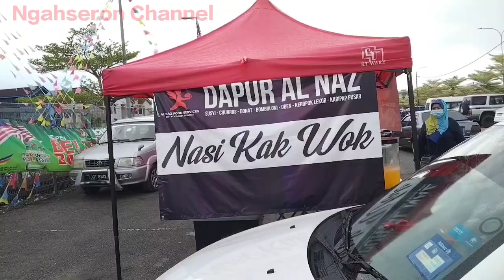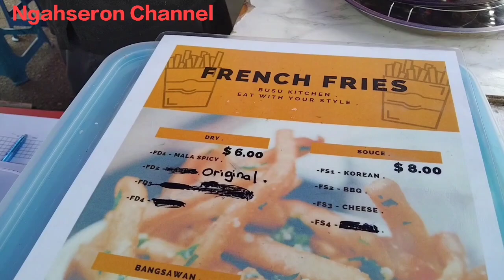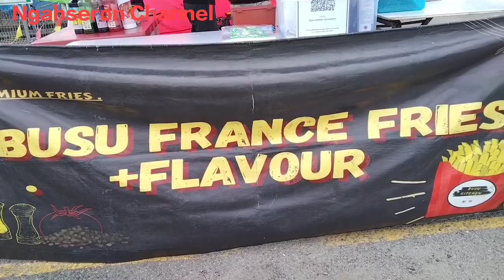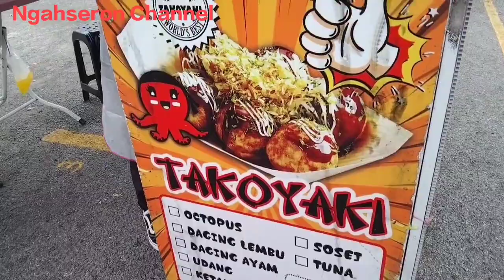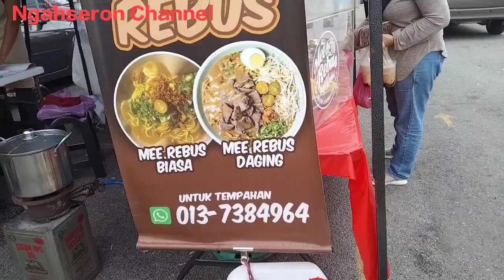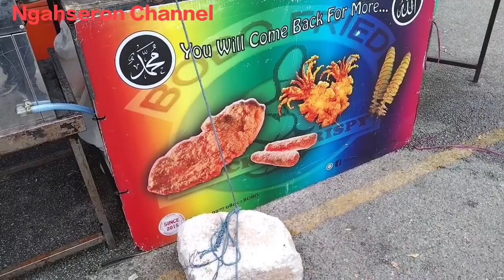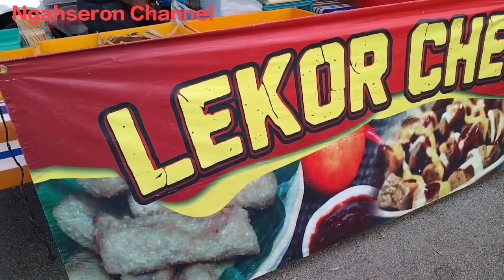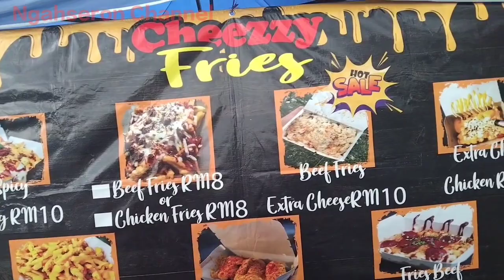MERIAH SANGAT BAZAR @ PONTIAN LUAR BIASA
BAZAR PONTIAN SAMBUTAN MERIAH PELBAGAI PILIHAN JUALAN

Ruang Jualan yang mendapat sambutan sangat baik dari pelanggan sekitarnya. Dengan jenis Jualan menu baru sangat digemari bukan kalangan muda tetapi ada pilihan bagi golongan Otai.

Jualan seperti Ayam Gunting, Sotong Gunting, Soses, nasi Campur, bomboloni, Takoyaki, amblong, ayam goreng, ais cream krim, pelbagai masakan Mee dan ayam, pelbagai Minuman dan pelbagai masakan.

Lokasi
Ruang Pakir
Jalan Pontian Johor Bahru
@ Berhadapan Econsave Pontian

Waktu Jualan
Masa 11.00 pagi hingga 7.00 mom

Hari Jualan
Setiap Hari

Comment yang baik Dan hanya berkaitan content sahaja.